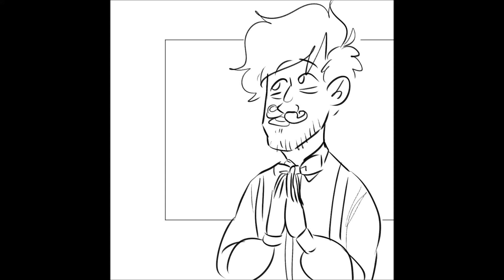I Read A Book -Wilford and Darkiplier Animatic -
So this happened in GMM and I thought it'd be funny to draw it w/ Dark and Wilford!!

Audio is from the GMM ep 'Why Do We Wear These?"